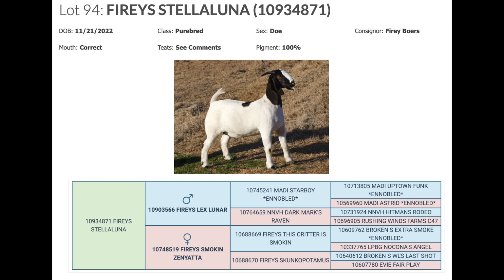Cowboy Classic 94